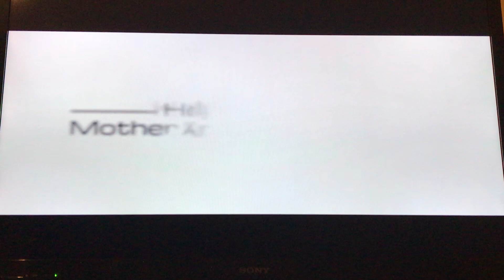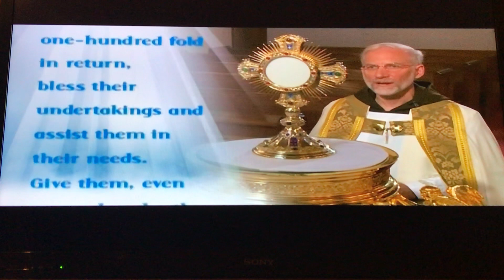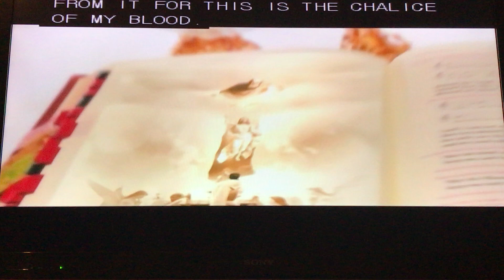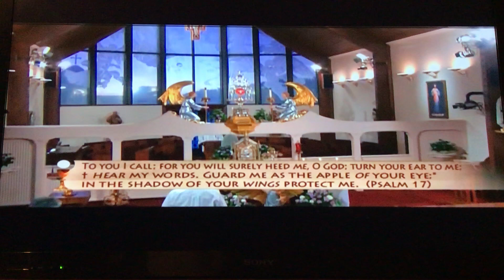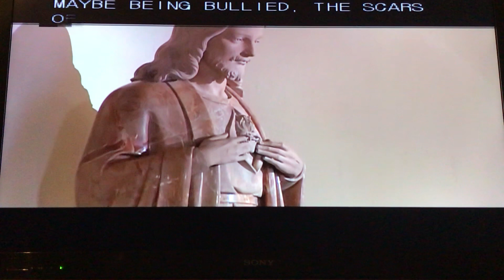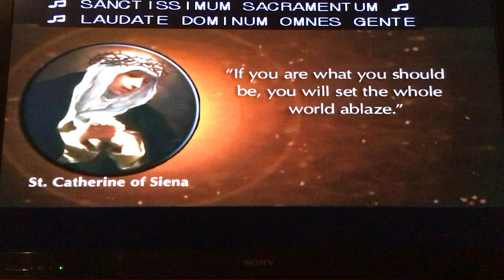EWTN Holy Mass.10/26/2017